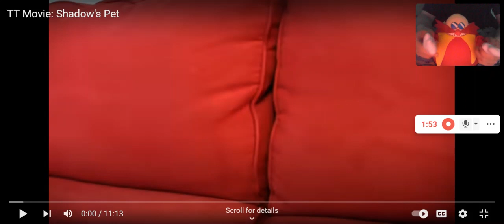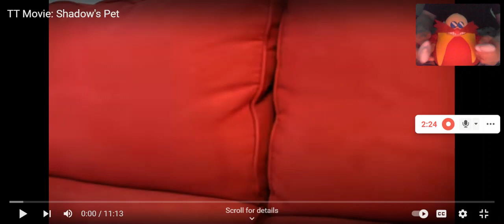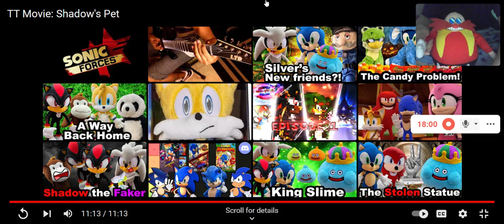Dr.Robotink Reacts to Shadow's Pet